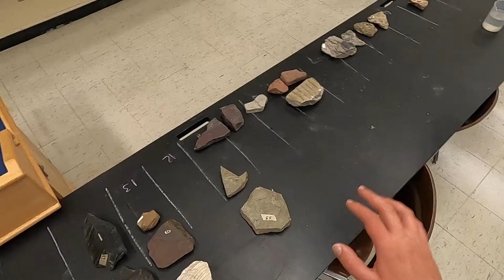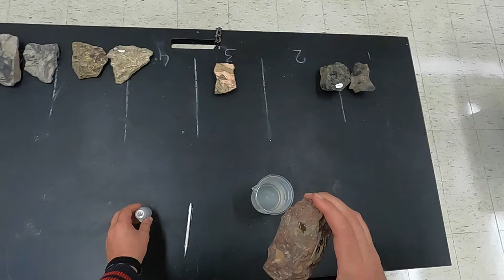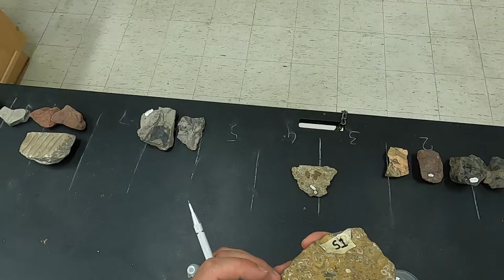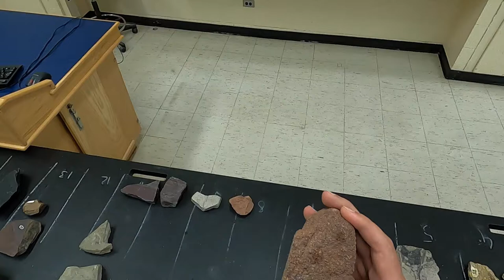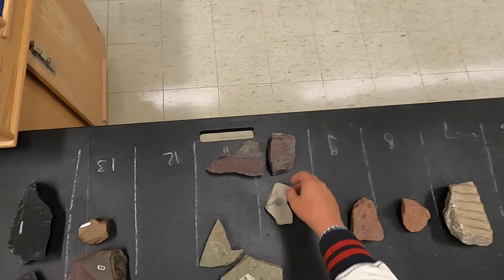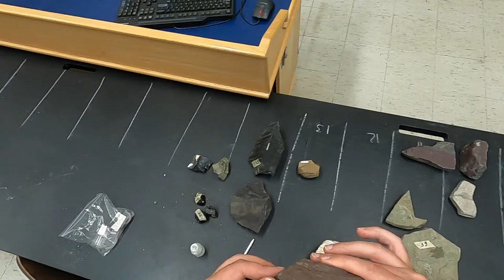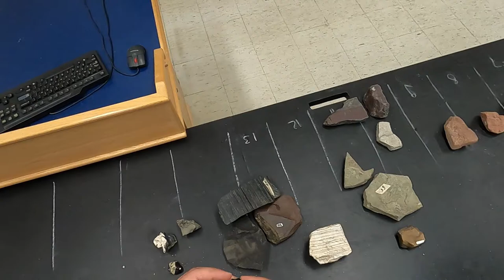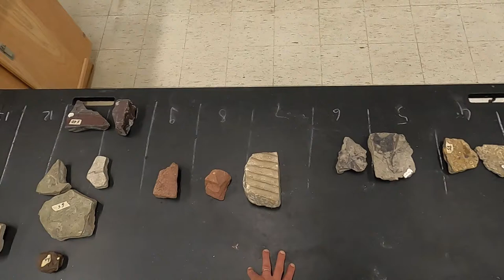GEOL2017 Lab VE4b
Discussion of sedimentary rock varieties and common textures and basic nomenclature. Focus on discussing the mineral composition and naming of rock samples.